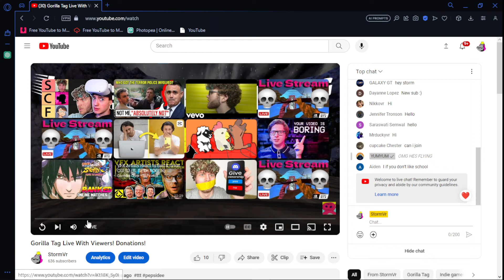YumYum!? Shorts gorillatag vr yumyum